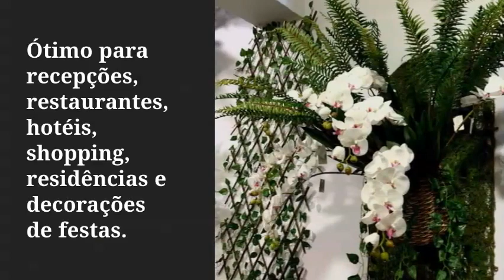Moldura para decoração de parede com musgo artificial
Crie facilmente, lindas decorações de parede com esta moldura, basta personalizar acrescentando flores e plantas artificiais, e você terá um jardim vertical emoldurado.
Esta moldura é otimo para áreas de recepção de escritório, decoração de restaurante, hotéis, shopping, residência e decorações de festas.
Um jardim vertical artificial emoldurado é uma alternativa moderna, para trazer verde ao ambiente, sua instalação é fácil e simples.

• Largura: 50 cm
• Cada peça é construída em uma grade de ferro estruturada, coberta por musgo artificial gramado, de aparência realista e galhos finos de vinhas curvas. A moldura tem aproximadamente 3 cm de espessura.
• Cor: Verde
• Material: Musgo artificial, ferro e galhos
• SKU: DE665540

A decoração com flores artificiais traz os encantos da natureza em cada cômodo do seu lar, oferecendo variedade em cores e formas para que tudo tenha a ver com o seu estilo. Nós da Decora Flores Artificiais vamos dar dicas, mostrar detalhes dos produtos e dar sugestões de arranjos e decorações com flores artificiais e plantas artificiais. Confira!